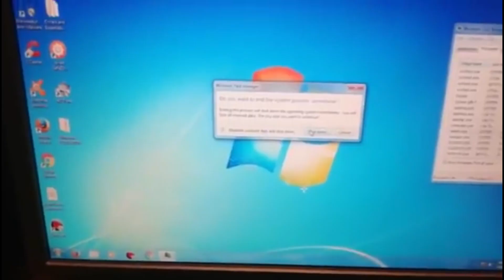Mann Maker Studio's 81st Custom Sparta Source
California Crossing

Cat Carltoons in NBK Style or CTB by TTSD 2022 or KikoGamez, you should make this in collab, sparta remix and nbk style

Made using Sony Vegas 14, Melodyne, Vocal Shifter and FL Studio